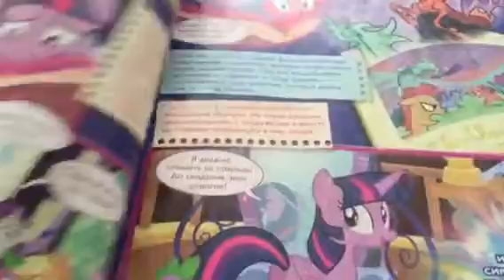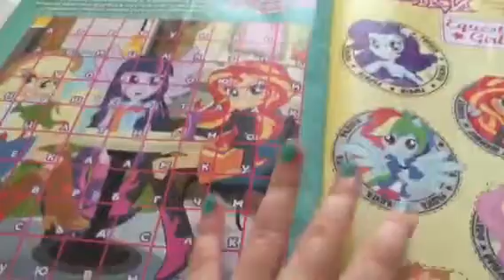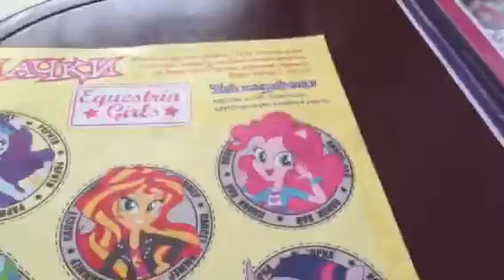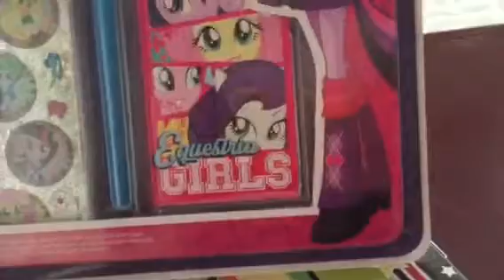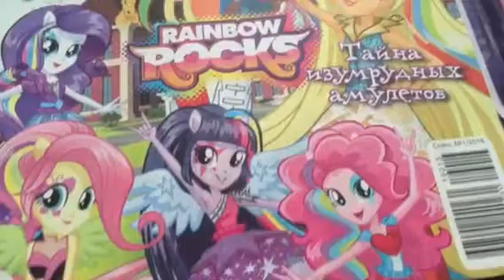Обзор на журнал Equestria Girls # 1/2016